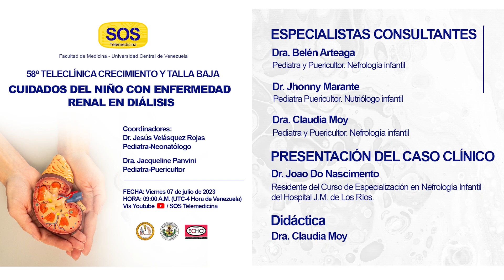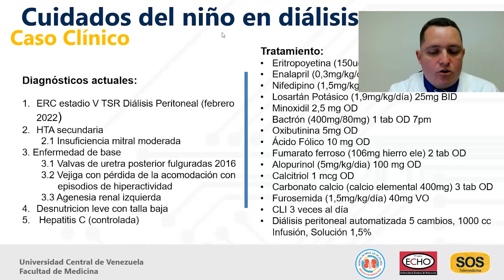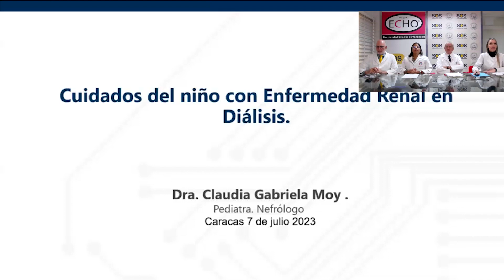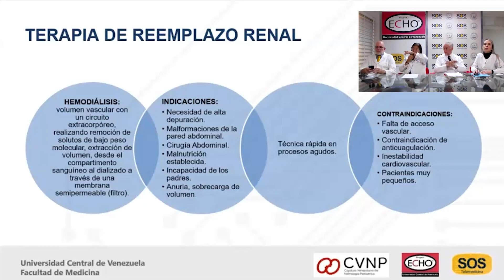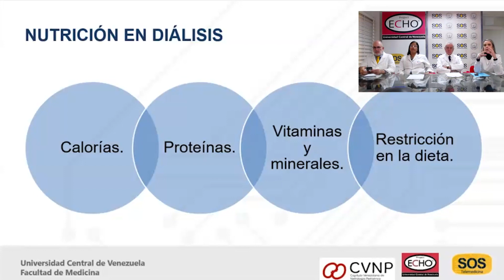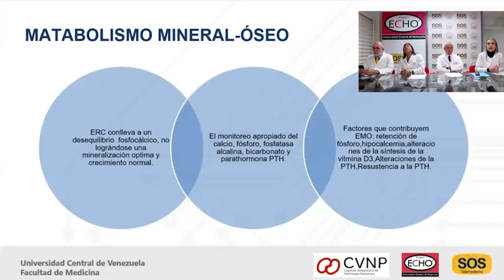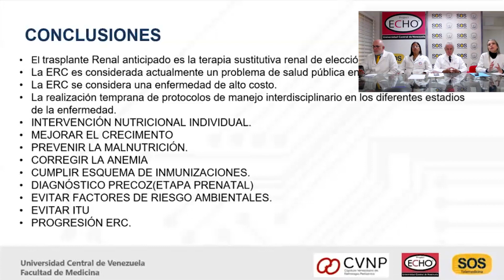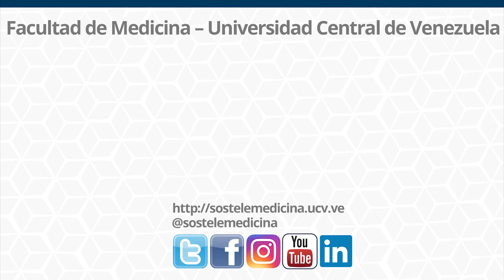Cuidados del niño con enfermedad renal en diálisis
58° Teleclínica ECHO-UCV Pediatría  "Crecimiento y talla baja"

Coordinadores:

Jesús Velásquez Rojas
Pediatra-Neonatólogo

Jacqueline Panvini
Pediatra-Puericultor

Especialistas consultantes:

Dra. Belén Arteaga, Pediatra y Puericultor. Nefrología infantil

Dr. Jhonny Marante. Pediatra Puericultor. Nutriólogo infantil

Dra. Claudia Moy. Pediatra y Puericultor. Nefrología infantil

Presentación del caso clínico:
Dr. Joao Do Nascimento, Residente del Curso de Especialización en Nefrología Infantil del Hospital J.M. de Los Ríos.

Didáctica:
Dra. Claudia Moy